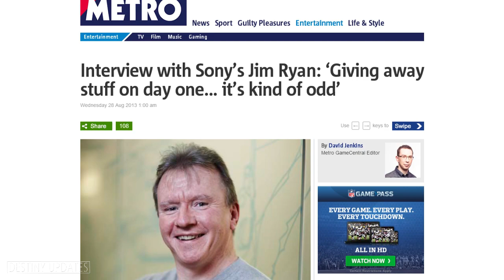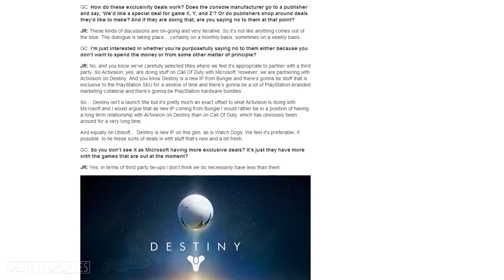Destiny News - PS4 Exclusive Content & Console Bundle Info!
More Destiny news for you! Some info on the Exclusive Destiny Content for PlaySation, as well as mentions of a PS4 Destiny Bundle.